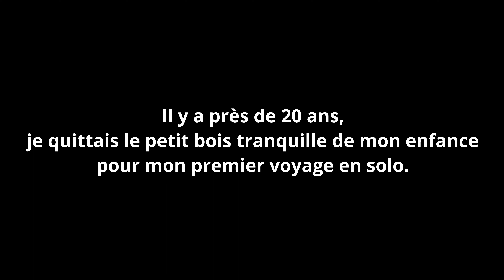Les paradis cachés de la Côte Nord, Partie 1, 4K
Première fois pour moi sur la Côte-Nord et sûrement pas la dernière.
Mon amie Stéphanie me fait découvrir son merveilleux coin de pays et m'apporte a plusieurs petits paradis au cours de mon séjour.